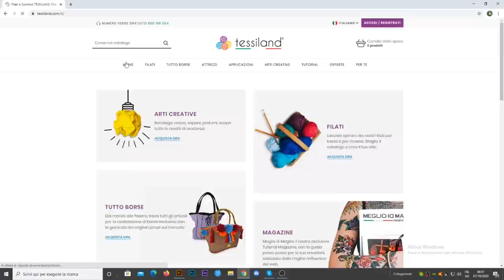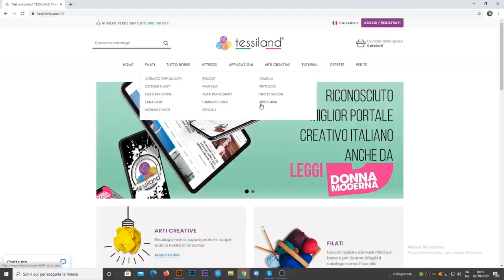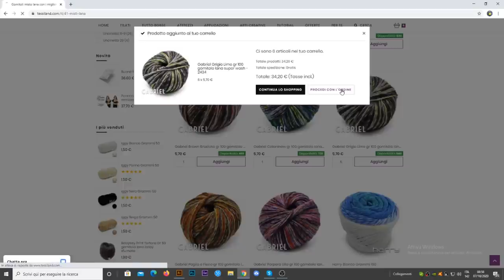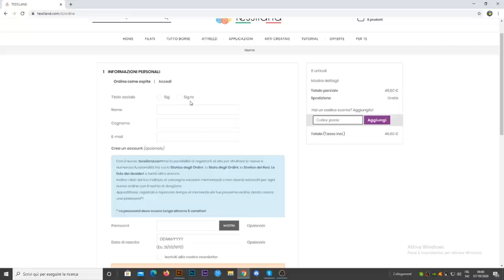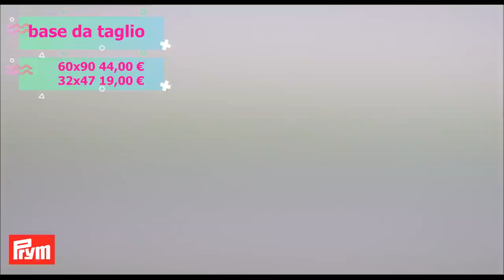OCCHIO AL DETTAGLIO. Rubrica Tessiland Condivision crochet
Altri spunti creativi grazie alle VOSTRE creazioni postate sulla nostra pagina Facebook MEGLIO DI MAGLIA dal 14 al 20 Settembre!
𝗖𝗿𝗼𝗻𝗶𝘀𝘁𝗼𝗿𝗶𝗮 𝗱𝗲𝗹𝗹𝗮 𝗽𝘂𝗻𝘁𝗮𝘁𝗮:
🔵-𝗣𝗿𝗶𝗺𝗮 𝗰𝗿𝗲𝗮𝘇𝗶𝗼𝗻𝗲:
🔵La borsa Sacco di Lucia:

🔵 -𝘀𝗲𝗰𝗼𝗻𝗱𝗮 𝗰𝗿𝗲𝗮𝘇𝗶𝗼𝗻𝗲:
🔵La pallina di Natale di Daniela

🔵-𝘁𝗲𝗿𝘇𝗮 𝗰𝗿𝗲𝗮𝘇𝗶𝗼𝗻𝗲:
🔵Il Golfino per la Mamma di Laura

⏱️ TIMESTAMPS ⏱️
00:00 Introduzione. Di cosa parliamo?
00:52 La borsa Sacco di Lucia
03:23 Decori Natalizi di Daniela
05:10 Assistenza: Come acquistare
09:16 Il Golfino di Laura per la sua Mamma
11:31 Una Carrellata di Novità Prym
23:07 Saluti e...

 uncinetto tessiland rubrica tessiland diy crochet